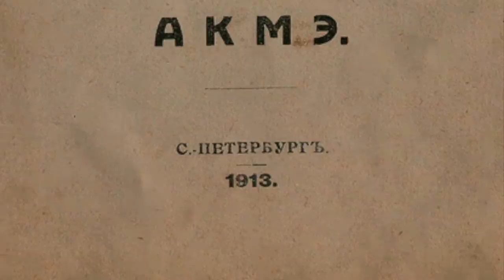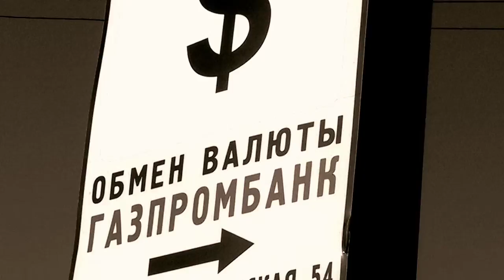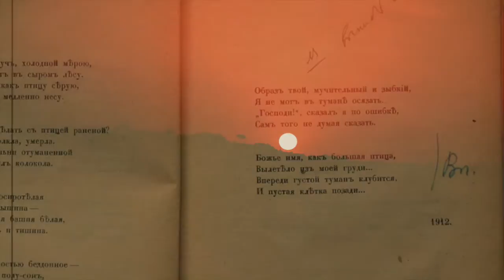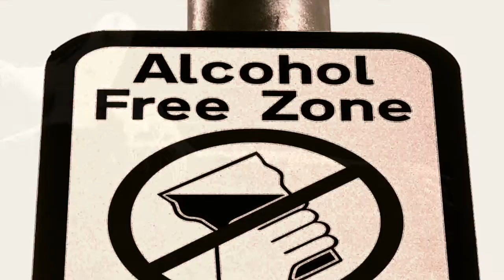Lyrics by Osip Mandelstam. Music/Vocals by Roman "Rastyam" Dubinnikov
Стихи - Осип Мандельштам
Музыка и исполнение - Роман Дубинников "Растям"
Фото разных авторов из архива DEREVO
Lyrics by Osip Mandelstam from his first book "Stone" (1913)
Music composed and performed by Roman "Rastyam" Dubinnikov
Photos by various photographers from the DEREVO archive